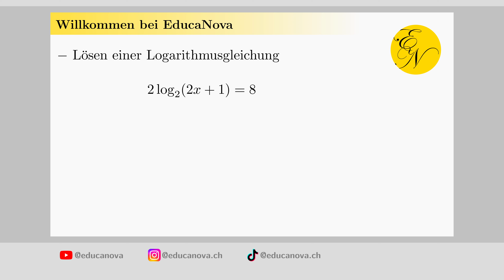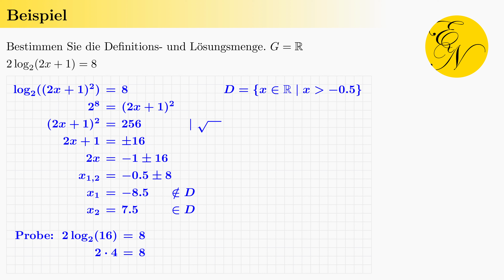Logarithmusgleichung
In diesem Video lösen wir eine einfache Logarithmusgleichung.